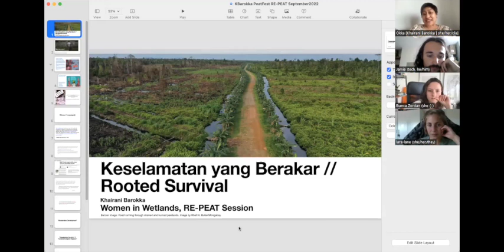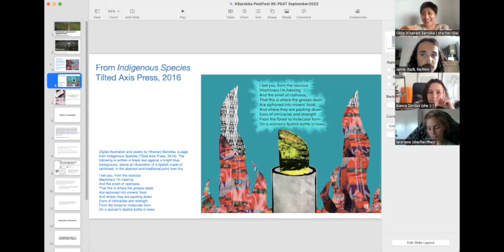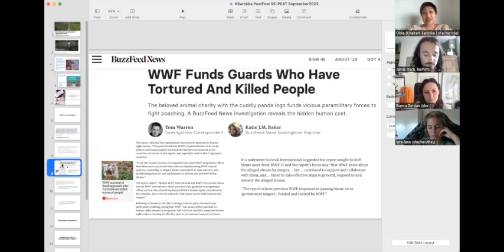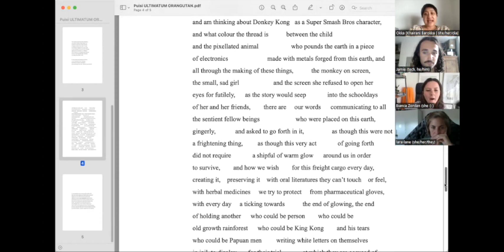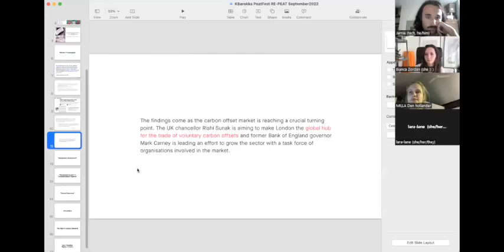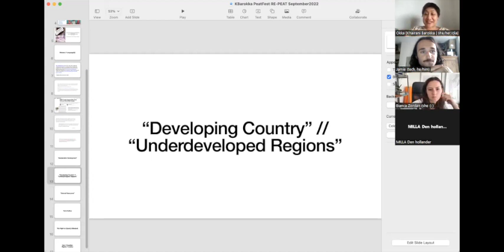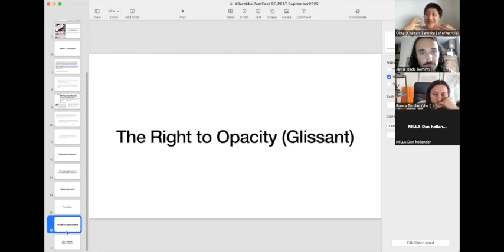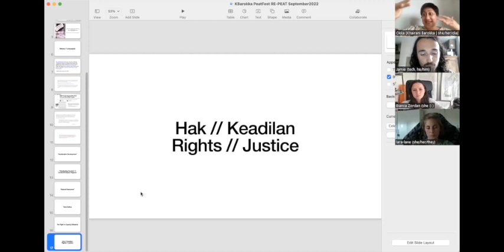Rooted Survival // Khairani Barokka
Khairani Barokka is a writer and artist from Jakarta, whose work has been presented widely internationally, and centres disability justice as anticolonial praxis and environmental justice.

This session explored:
• how all our lives are connected to peatland cosmologies in the Indonesian archipelago
• the importance of language and language-ing peatlands
• why indigenous sovereignty over peatlands is of utmost urgency.

Further information:
Khairani Barokka’s latest book is Ultimatum Orangutan (Nine Arches), shortlisted for the Barbellion Prize, which centres anti-colonialism as central to environmental justice. @mailbykite